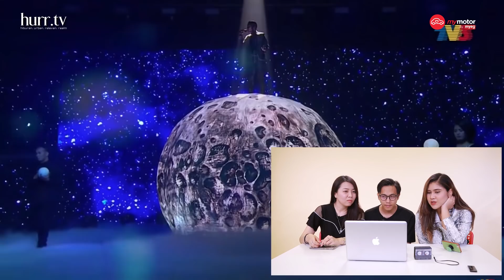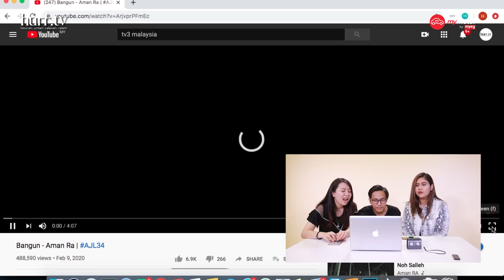Ernie Zakri Tak Menang Apa-apa? AJL 34 Reaction | Barang For U 2 See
Macam-macam komen dan reaksi kitorang baca pasal Anugerah Juara Lagu 34 (AJL 34) yang telah berlangsung baru-baru ni. Kitorang pun feelinglah nak buat reaction to AJL 34 jugakkkkk!